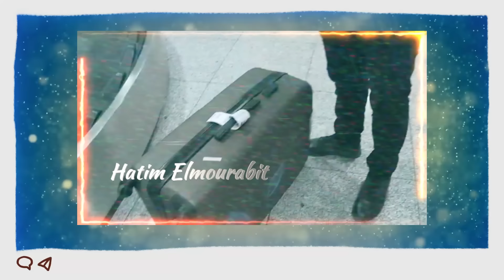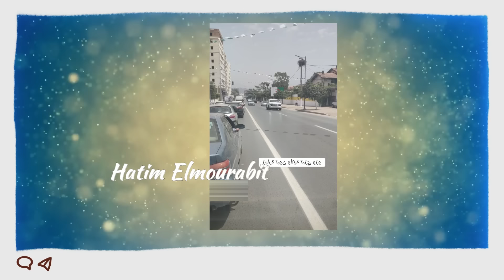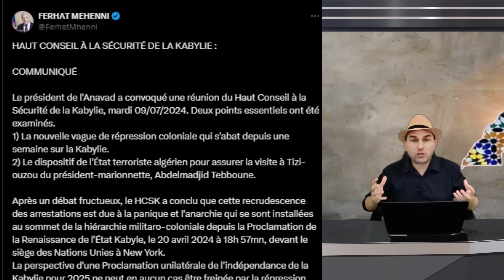تبون يكسر حاجز الخوف و يزور القبائل ... فرحات مهني يسب و يشتم الرئيس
في حلقة اليوم نقوم بتغطية زيارة عبد المجيد تبون الى تيزي وزو في القبائل المحتلة لتدشين ملعب شبيبة القبائل